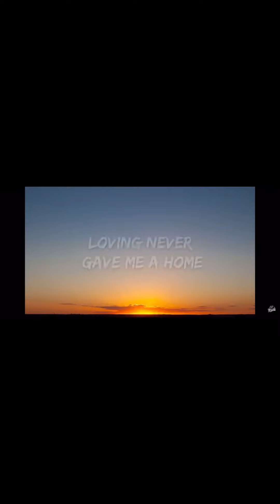Asking Random people What is my Nationality?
I used containt for these aource to make my video.